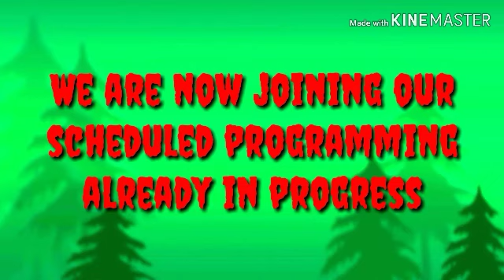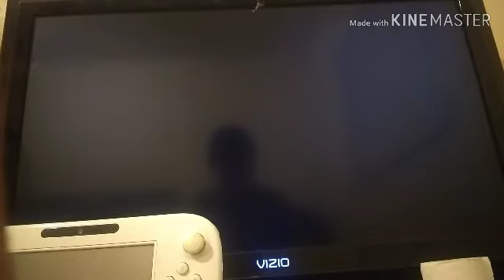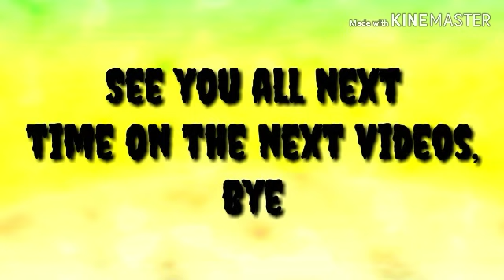NSMBU Deluxe Part 1: A New Power Up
In this first part of the let's play, we started up the first three levels of World 1. Next part, we will do more levels of World 1.